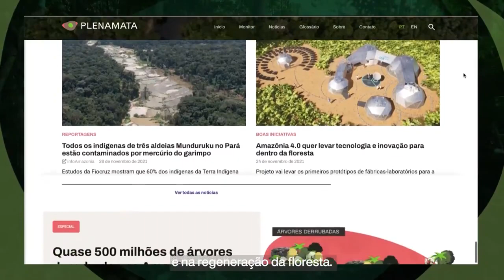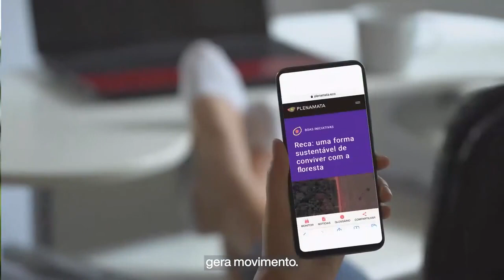PlenaMata Natura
¡Compruébalo!